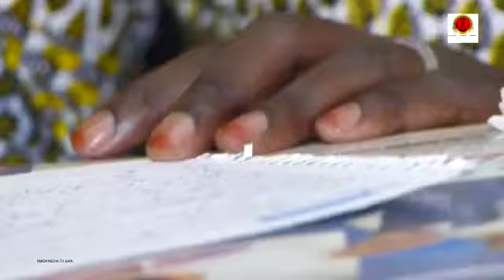Niger Ligne Verte pour des femmes violentées sur le lieu de trvail ouverte par la CNT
Au Niger, la Confédération Nigíerienne du Travail, partenaire de CNV Internationaal a ouvert une Ligne Verte pour aider des femmes violentées et harcelées sur le lieu de travail.